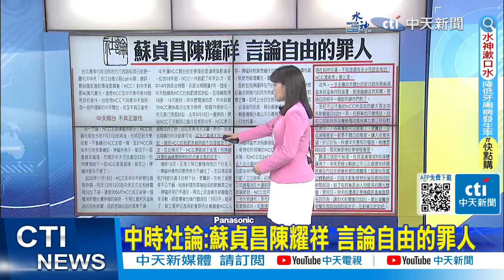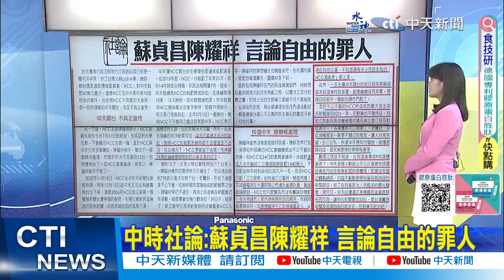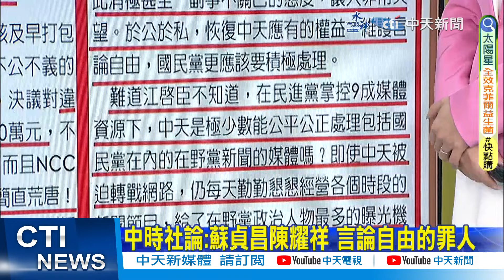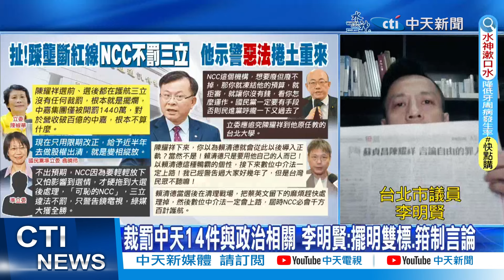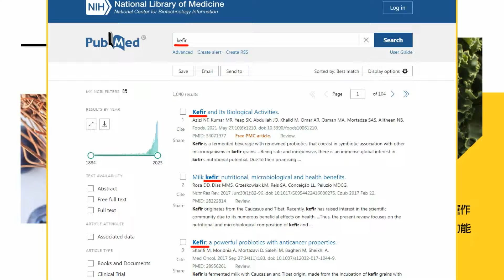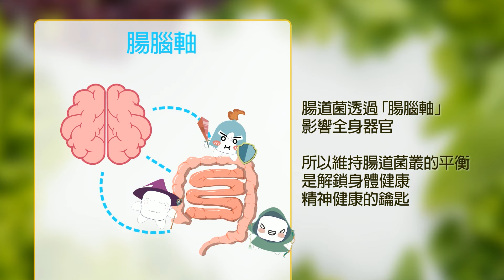【每日必看】中時社論:蘇貞昌.陳耀祥 言論自由的罪人｜裁罰中天14件與政治相關 李明賢:擺明雙標.箝制言論 20240125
00:00 鏡電視製播政論違反營運計畫 NCC"只給警告"
02:47 中時社論:蘇貞昌.陳耀祥 言論自由的罪人
05:53 裁罰中天14件與政治相關 李明賢:擺明雙標.箝制言論